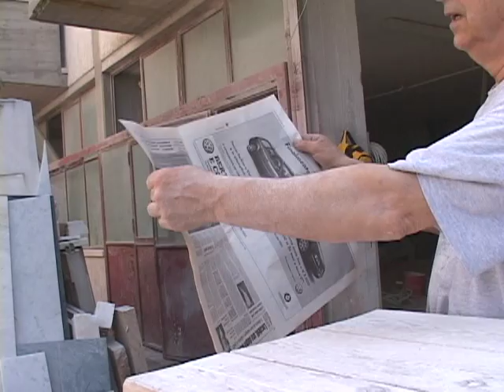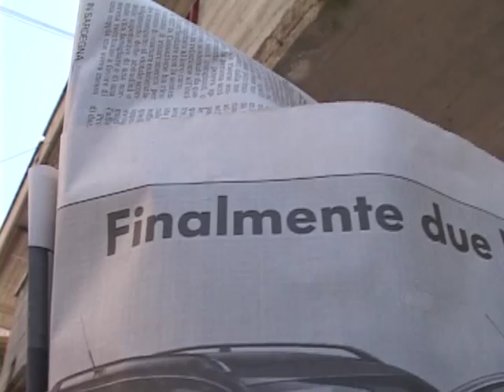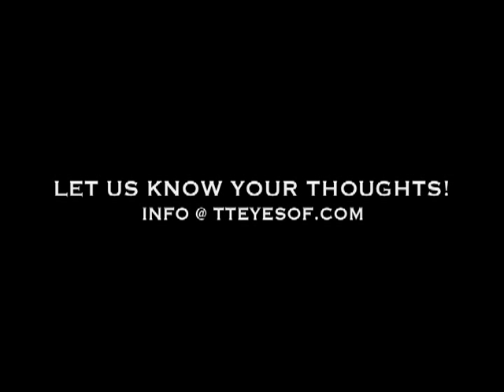Artigiani Make The Paper Hat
Location: Pietrasanta, Italy. Marble & Art Workshops. This is an out-take from the docu story "Through The Eyes Of The Sculptor" on PBS.  The director is asked by many..Why do these master artists / artigiani where the funny  paper hat?  So she thought she'd show you. Notice when they are sawing to rough out a female sculpture the dust shoots straight in their faces and they are not concerned. The marble dust blows into their faces they walk into it. The hats stay fixed on their heads.  They to not blink - they do not wipe it away.  Marble is 99% calcium carbonate. It is good for the skin and makes it soft. It does not hurt by breathing it in. When she shot them making the paper hat she first prepared.  Notice they let her feel their soft skin and rubbed dust on face. The paper hats are a tradition. They were made years ago by the masons to keep the dust from falling into their eyes while working.

Gina Minervini
Director